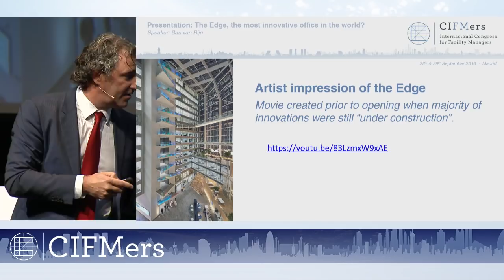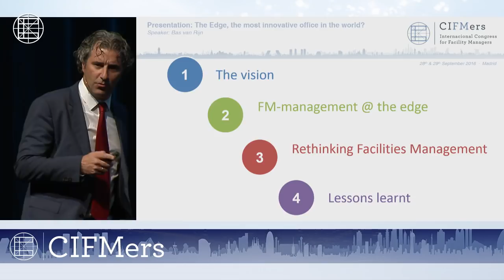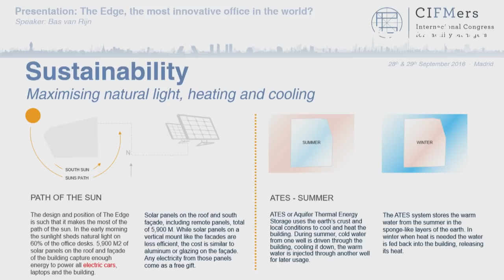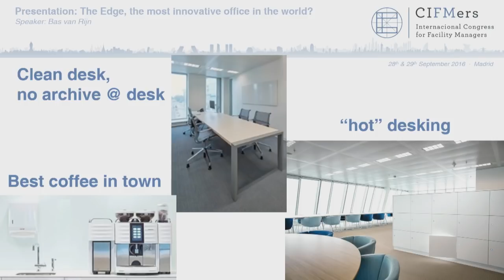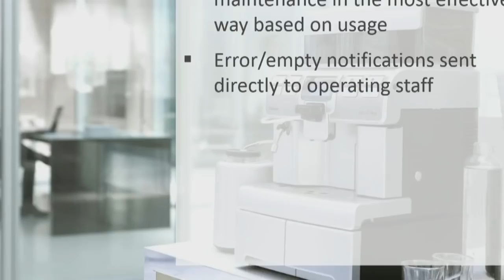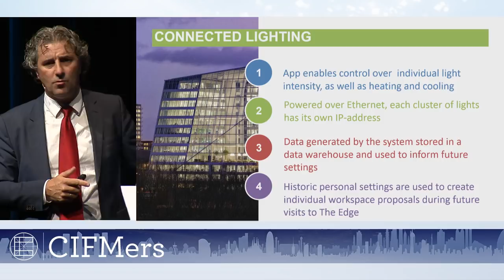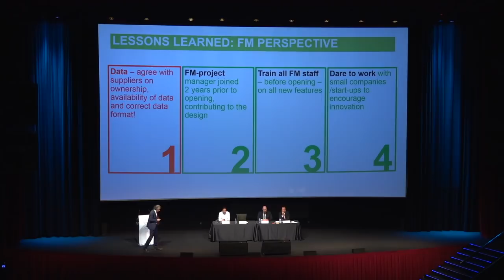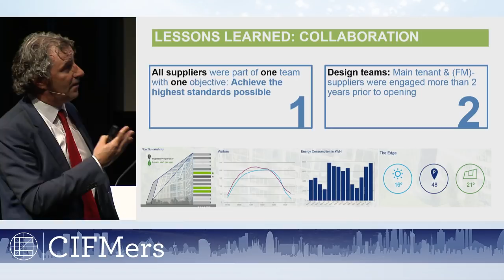Bas van Rijn (The Edge) - CIFMers Madrid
Living FM at the Edge: the most technologically advanced building in the world.
A day to day view from the Facility Manager of the most technologically advanced building in the world and how it is to work and manage such a space. Pros and cons and what needs to be thought of beforehand from the Facility Management perspective.